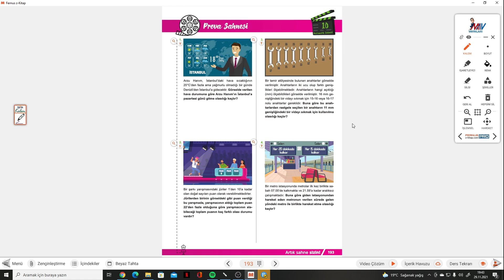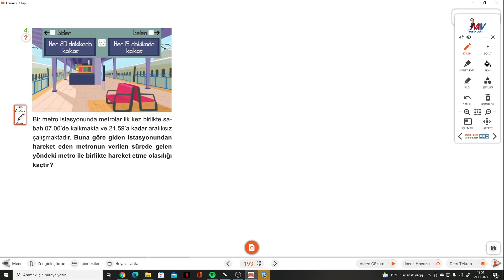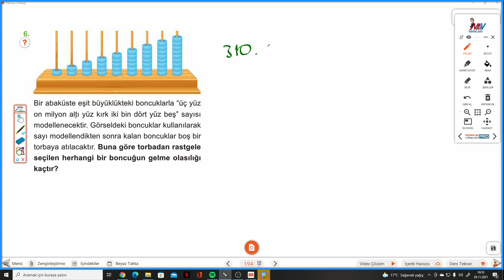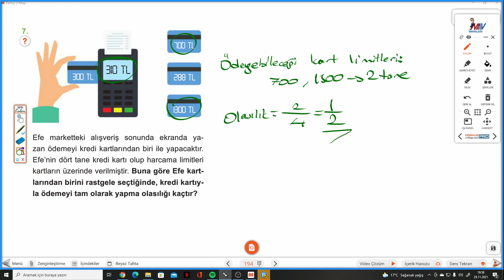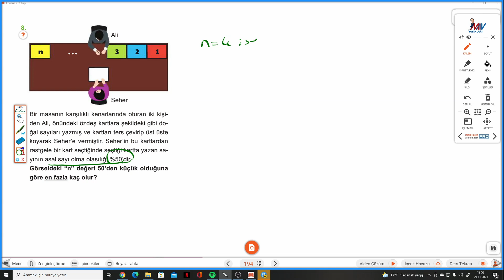8.SINIF MATEMATİK SAHNESİ S.193-194 PROVA SAHNESİ 10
8.Sınıf MATEMATİK SAHNESİ PROVA SAHNESİ 10  ile devam ediyoruz.